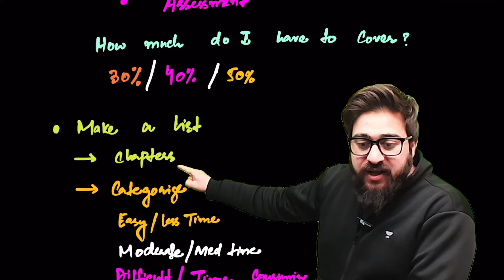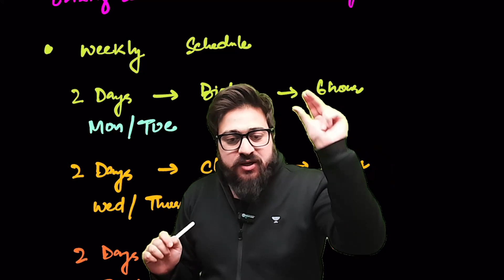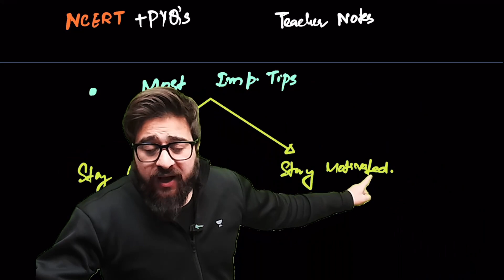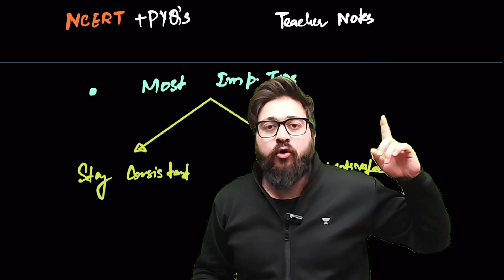This Will Kill Your NEET 2024 Dream | Unacademy NEET English | Yawar Manzoor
A Guide to Preserving Your NEET 2024 Dream
 In this insightful conversation, Yawar Manzoor addresses the hurdles that could potentially jeopardize your NEET 2024 aspirations. Join us as we explore practical strategies and valuable insights to help you navigate these challenges and stay on track towards achieving your dreams. Don't let setbacks define your journey; empower yourself with the knowledge and motivation needed to conquer the obstacles on your path to NEET success.